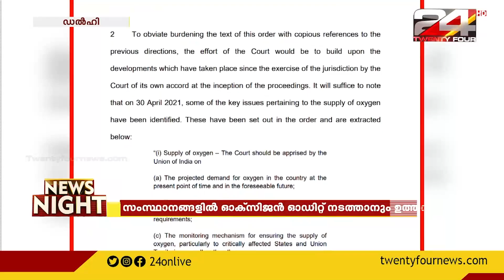ഓക്സിജൻ ക്ഷാമം നേരിടാൻ 12 അംഗ ദേശിയ ദൗത്യ സേന